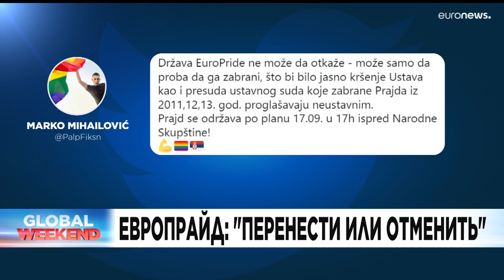Новости дня | 28 август — дневной выпуск